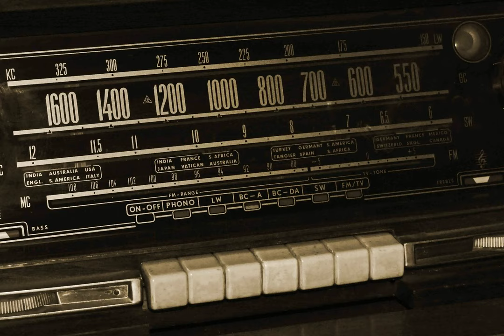unnamedFox | 2019 06 09T09 37 07Z 10140 3kHz